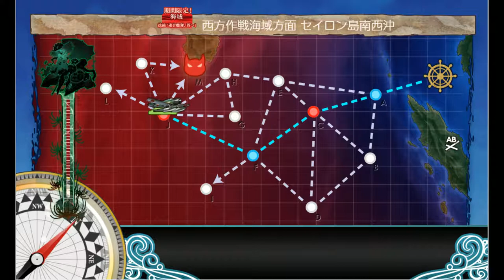Kantai Collection Early Fall 2018 [E-3 Hard] Phase 1 Final Dance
LD for Phase 1, not too much trouble if you were able to deal with E-2 and its installation boss